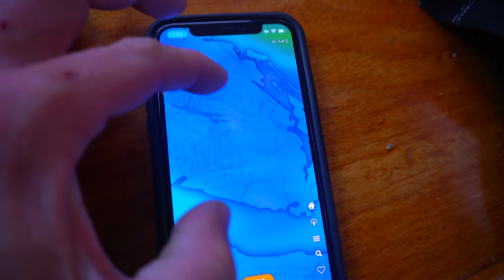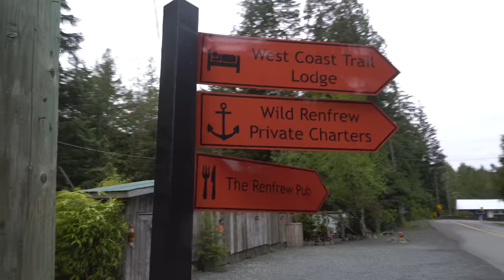First time Sailing in OPEN OCEAN SWELL in the Juan de Fuca Strait - Ep. 43 S3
The Breaking Waves crew find a good weather window with ideal tides to motor and sail up the Juan De Fuca and spend some time enjoying Port Renfrew, British Columbia. Ben and Alie experience open ocean swell for the first time and look for opportunities to surf off the boat!